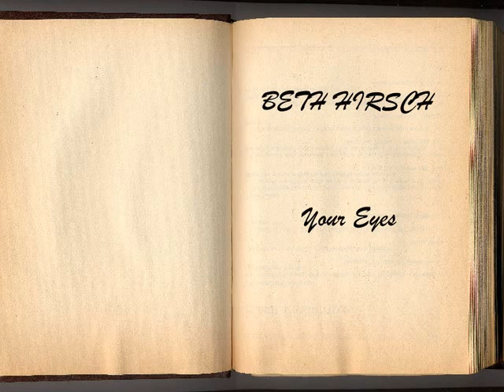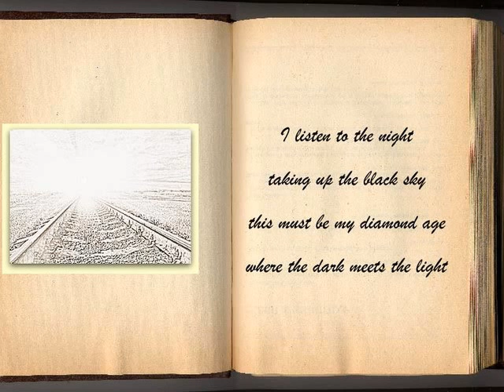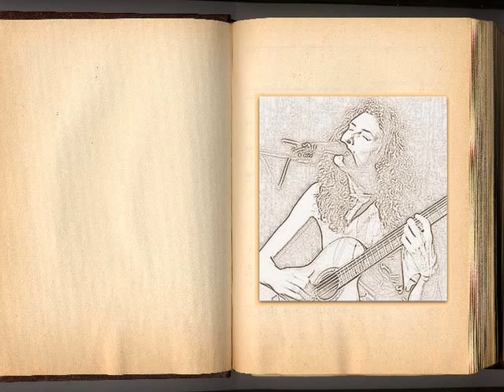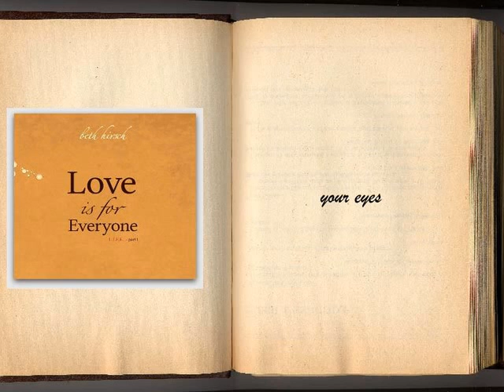BETH HIRSCH - Your Eyes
Music & lyrics by Beth Hirsch, Simone Sello & Forrest Robinson
Released: October 27, 2014 for Self Raising Records